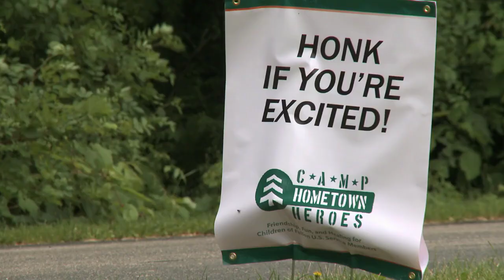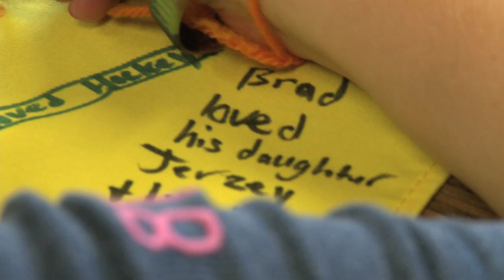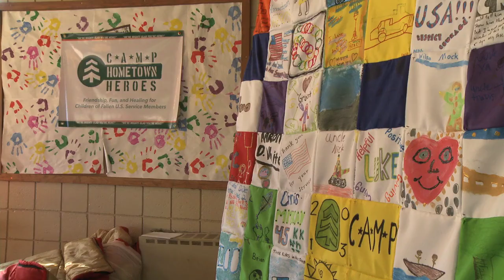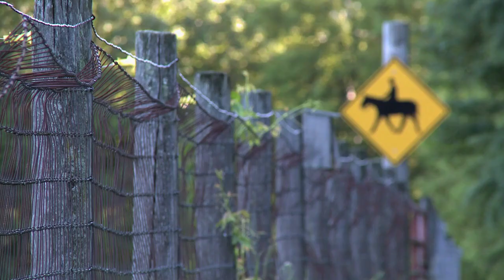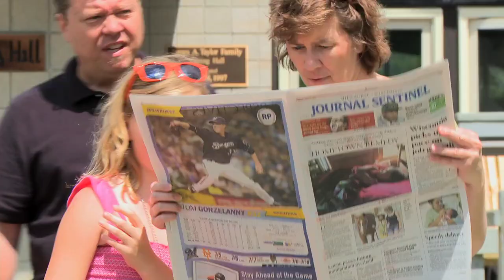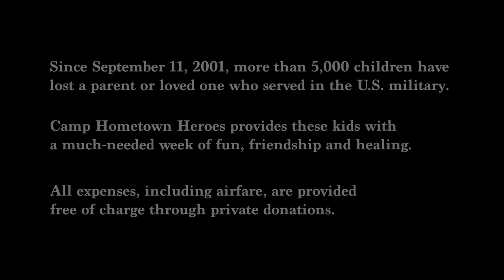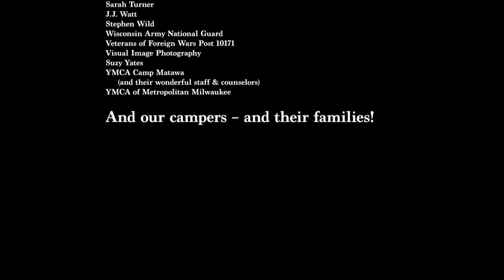Healing Hearts - A Powerful Short Film About Camp Hometown Heroes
Since 9/11, nearly 5,000 U.S. children have lost a parent who served in the U.S. Military.  For these children, this painful loss at a tender age can lead to depression, hardship, and lifelong sorrow.  Camp Hometown Heroes was launched in 2013  to provide children of the fallen with a community of support, and at long last, a path to healing.

Our nation must never forget the men and women who fought and died to preserve our way of life. The best way to remember these fallen heroes is by embracing the children they left behind.

Thanks to the generosity of thousands of fellow citizens, the life-changing Camp Hometown Heroes programs are provided free of charge.  In honor of their permanent  sacrifice for our nation, we invite you to join our  "Healing Hearts" movement so we can help provide even more children of the fallen with a brighter future.

Camp Hometown Heroes must raise $1,500 for every child who wishes to attend. These funds are utilized to provide room and board, grief counseling, art therapy, supplies, air travel and other related camp expenses.  Funds raised from this "Healing Hearts" campaign will be used to significantly increase the number of children and teenagers served at future camp sessions and other healing programs.

The camp is operated by the Wisconsin based charity, Hometown Heroes.

Collaborative partners include YMCA Camp Matawa in Campbellsport, Wisconsin (the camp host), and Kyle's Korner which provides pediatric grief counselors and art therapy programming.  Camper referral partners include Being There-Reaching Out, several American Legion chapters and American Legion Auxiliaries, Hope for the Warriors, Got Your Back Network,  and many other local and national organizations.